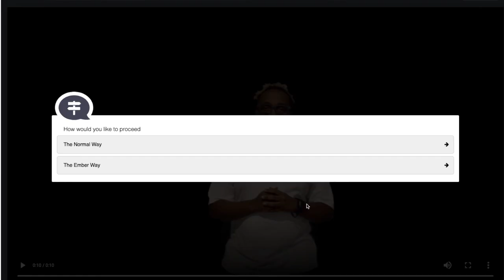THE EMBER WAY: EMBER CONFERENCE 2021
On 29th March - 30th March, in collaboration with Wikonnect, we will be virtually participating in the annual global Ember Conference. Among those who shall attend include local junior developers who are already interested in contributing to improve Wikonnect, an open-source e-Learning platform which is built on Ember.js